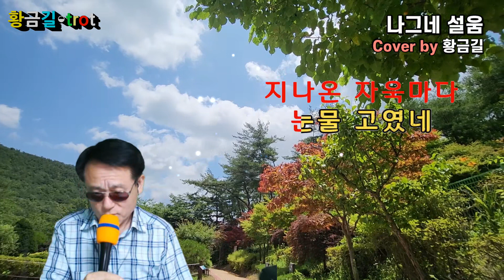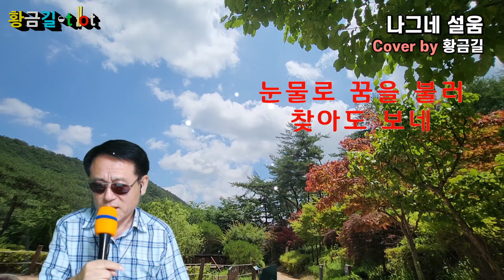Cover 황금길 - 나그네 설움 (원곡 /백년설)